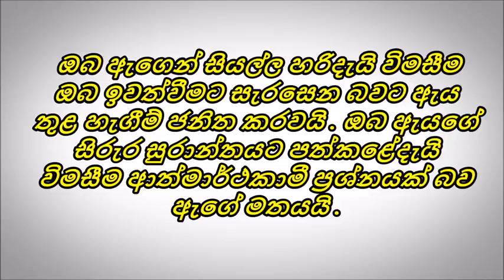ගැනු පිට යන්නේ මේ නිසා .කාන්තාවක් සමග ලිංගිකව එකතුවෙනවිට කාන්තාවක් අකමැතිම දේවල් මෙන්න,